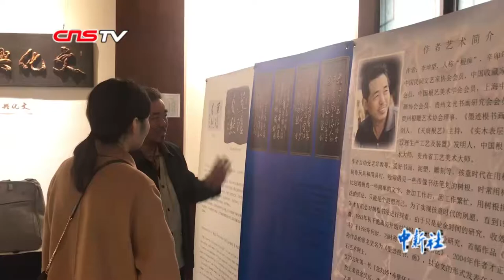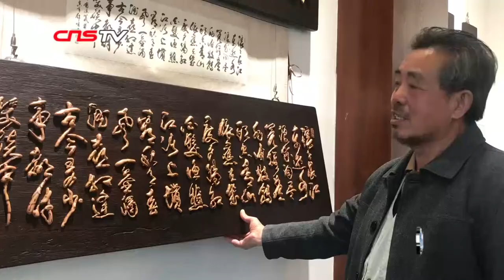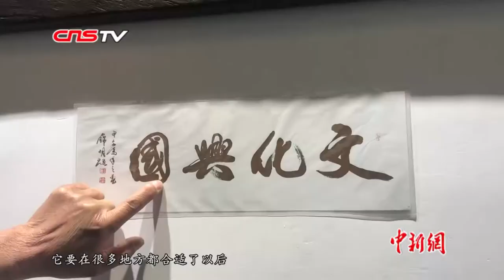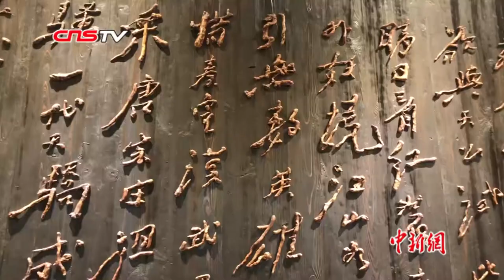令人叫绝！老汉用废弃树根独创书法作品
俗话说“朽木不可雕也”，但如果朽木遇到智慧的匠人，朽木也能雕琢成宝。在贵州省清镇市，就有这么一位年近七旬的根艺匠人，他经过近30年的研究与摸索，将不起眼的树根变成了充满匠心与智慧的艺术作品——“墨迹根书”。记者日前来到老人的工作室，探秘其独创这一艺术门类背后的故事。